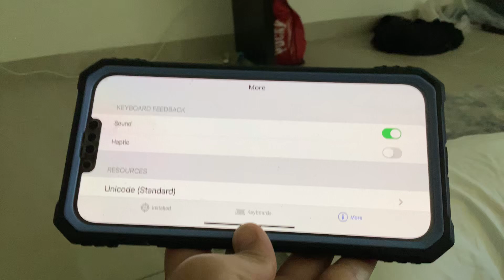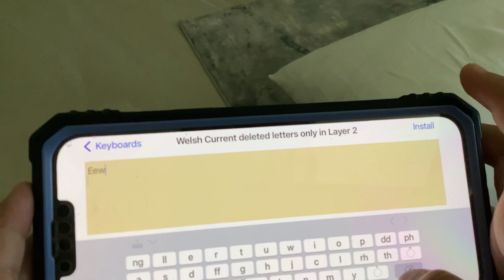Welsh keyboard is current like current letters and deleted letters in Layer 2.